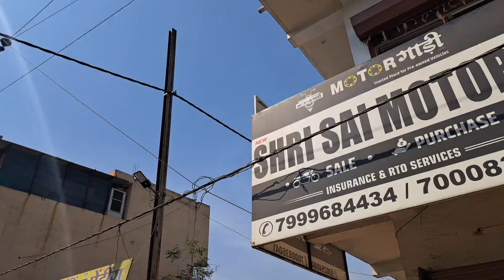हजार मात्र से शुरू भिलाई Bike MARKET | SECOND HAND BIKE MARKET IN BHILAI 2023 | KTM SECOND HAND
BHILAI SECOND HAND BIKE MARKET सस्ता और अच्छा बाइक मार्केट भिलाई सुरु सिर्फ 10 हजार से

ADRESS
SHRI SAI MOTORS , SAKSHARTA CHOWK G.E . ROAD POWE HOUSE RAOD BHILAI (C.G)

BHILAI SECOND HAND BIKE MARKE
BHILAI 2HAND BIKE MARKET DUKE R15 SECOND HAND IN BHILAI RAIPUR
SHRI SAI MOTORS BHILAI BIKE
SECOND HAND BIKE IN BHILAI DURG MARKET